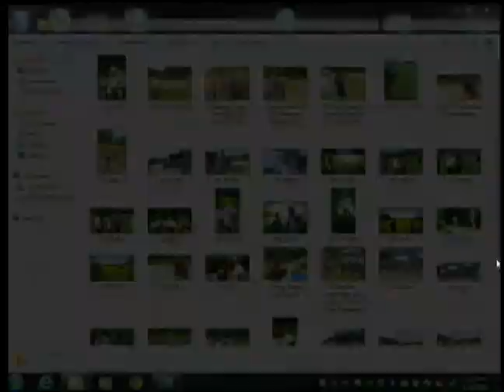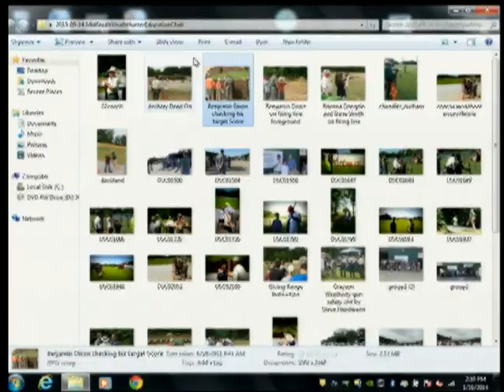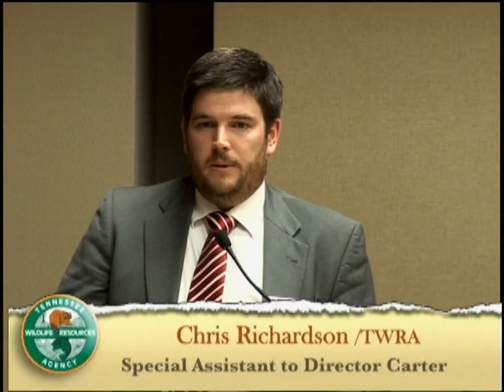TFWC Committee Meeting 011614.3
Part 3: Fisheries, Retention/Recruitment, Government Relations Committee

January 16, 2014 Committee Meeting of the Tennessee Fish & Wildlife Commission held in Memphis, TN.